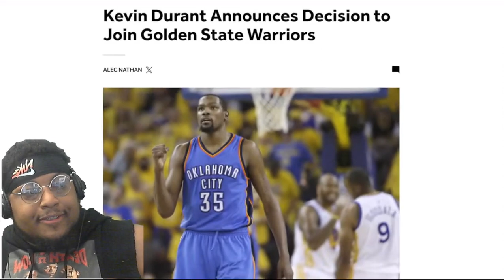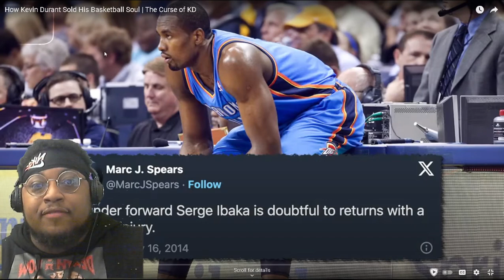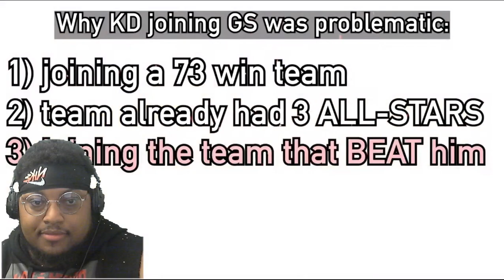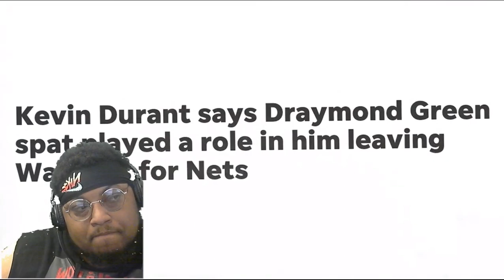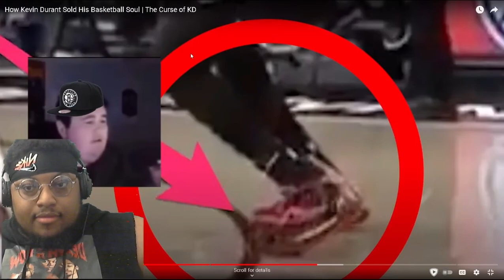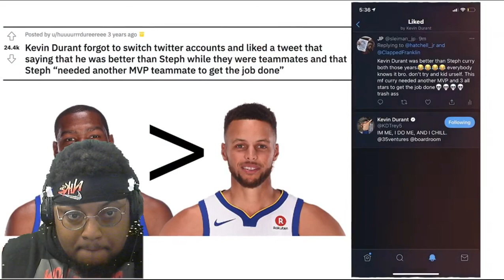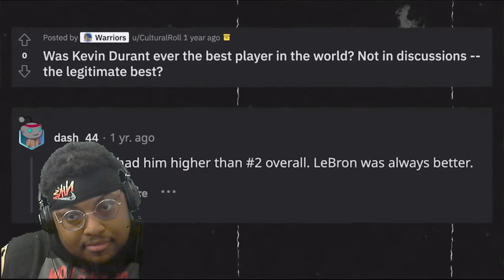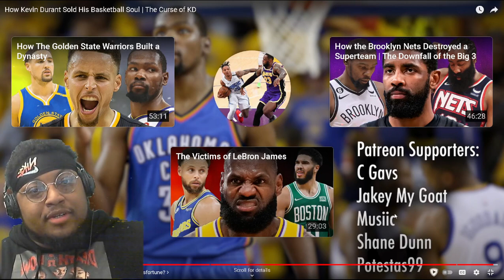How Kevin Durant Sold His Soul For RINGS